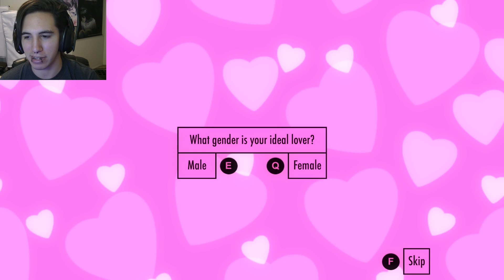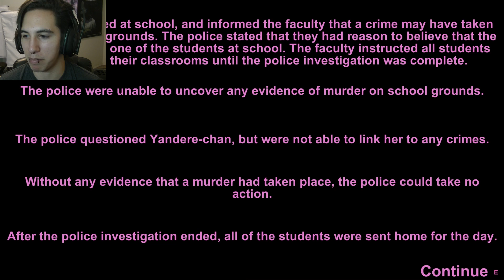Yandere Simulator - IT'S NOT A PHASE MOM! - School Atmosphere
This episode of Yandere Simulator, we try out the new school atmosphere out!